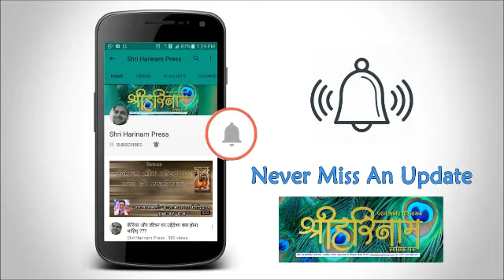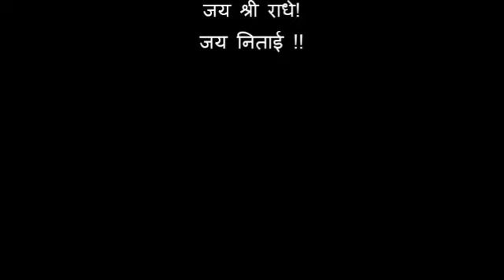Mandir darshan Karte waqt kya bhav hona chahiye hai..मंदिर दर्शन करते वक़्त क्या भाव होना चाहिए है..?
Yadi Aapke Man mien koi BHi dharmik Jigyasa Yaa Vrindavan Dhaam Se Judi Baat Jaanne ki Iccha Ho to kripya Humare Whatsapp Number par apni Jigyasa Bheje...
Jai Shri Radhe Jai Nitai